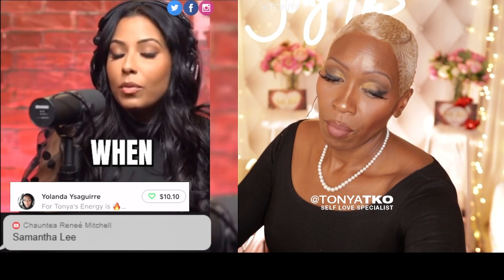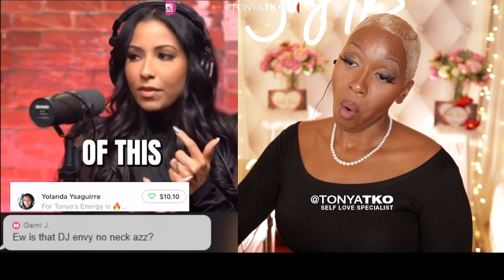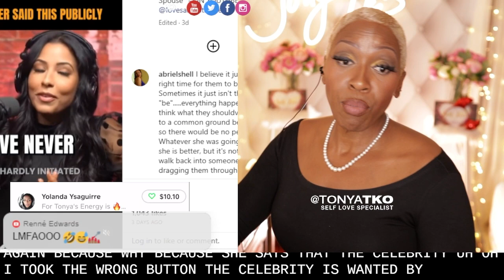Tyrese's Ex-Wife Wish She Didn't Divorce "I Had the Wrong People in My Ear"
One moment she was talking about the problems with relationships with famous men, next moment she wishes she didn't divorce & had the "wrong people in her ear" Some people say she just misses the lifestyle